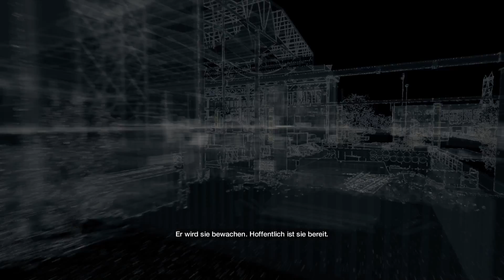Watch Dogs: 100% Walkthrough Part 154